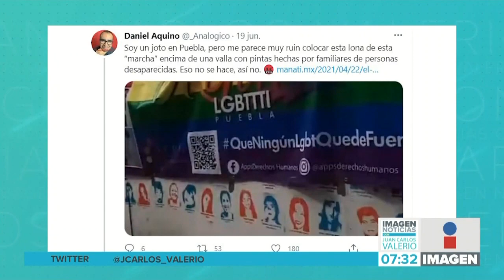Lona LGBTTIQ || Noticias con Juan Carlos Valerio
Para conmemorar el mes del orgullo lésbico-gay, la comunidad LGBTTIQ colocó una enorme lona en los muros que resguardan las obras del Zócalo de la Ciudad de Puebla.